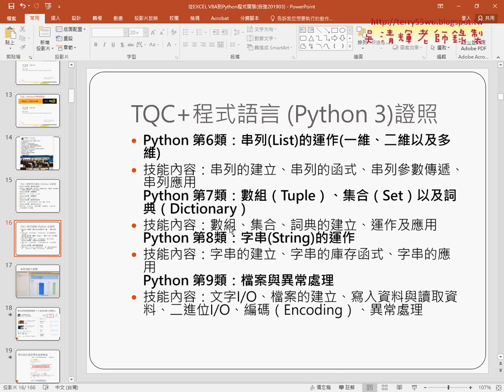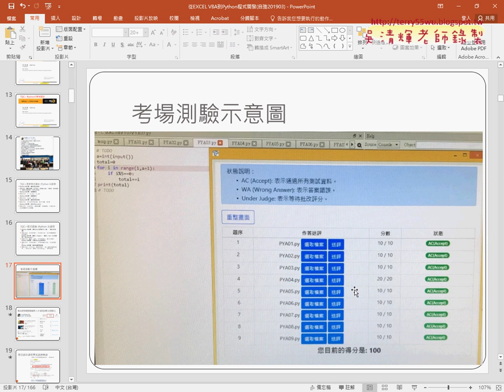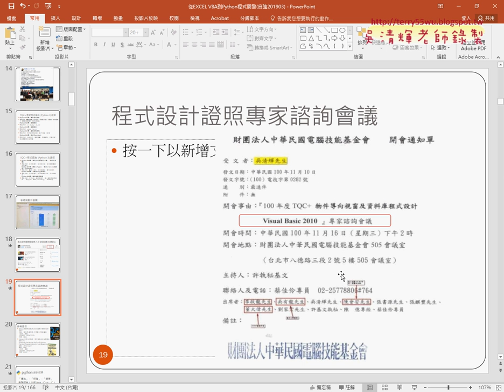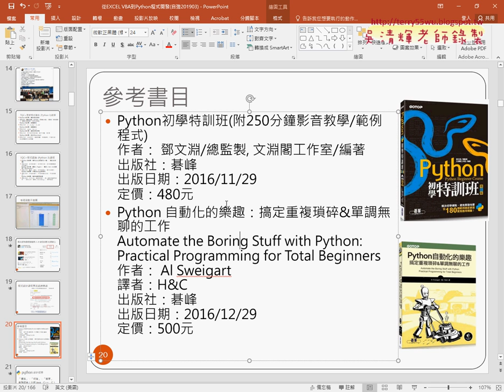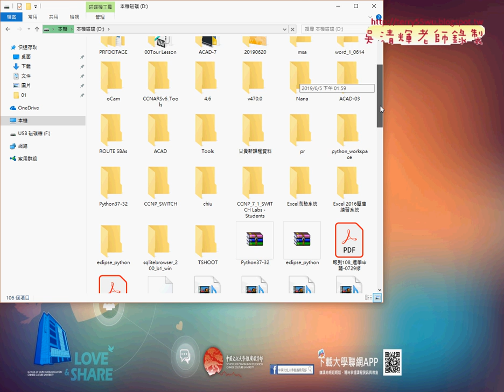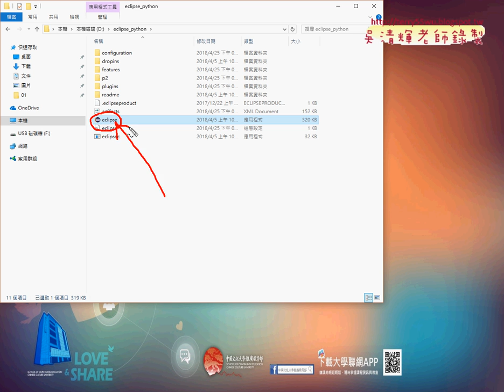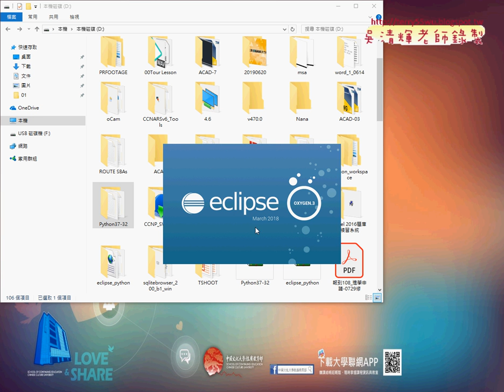03 參考用書與安裝環境